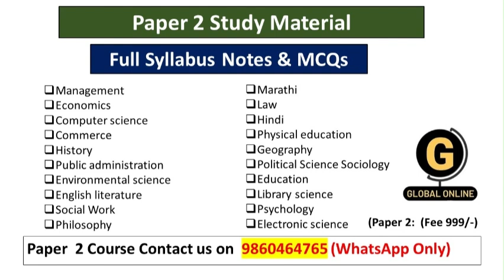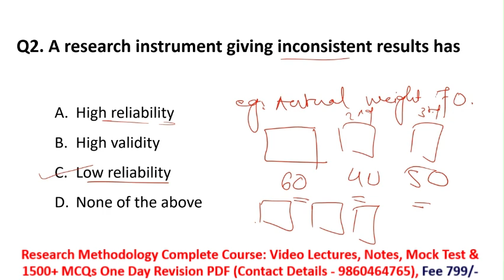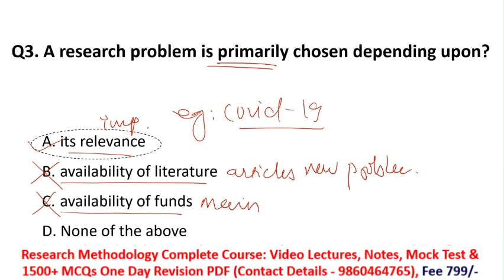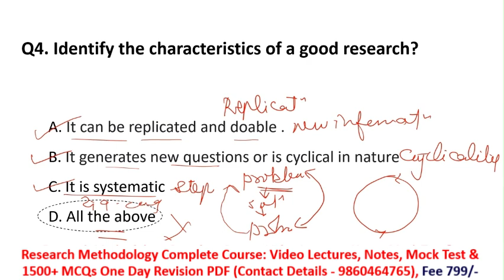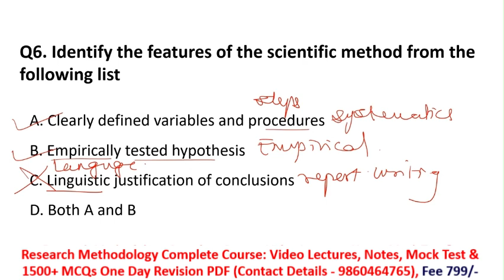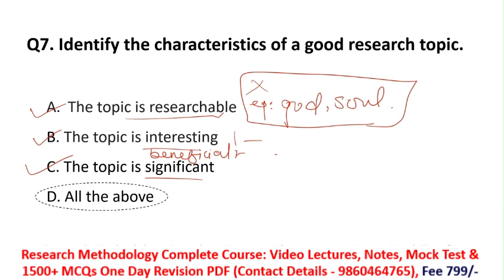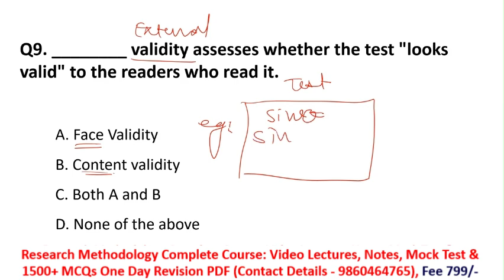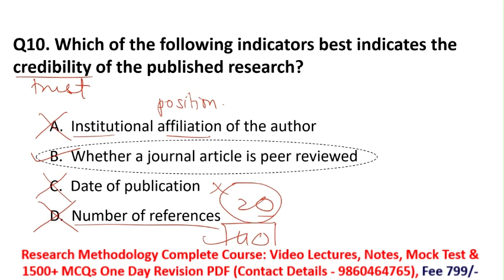Characteristics Of Research Part II | Research Methodology | Allahbad Universirty PhD 2024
Allahbad Universirty PhD Notification. CRET Exam 2024-25  all information

           1.UGC NET ECONOMICS
           2.UGC NET COMMERCE
⏩ KSET
⏩ APSET
⏩ MHSET Chemistry
⏩ MHSET Economics
⏩ MHSET Commerce
⏩ MHSET Management
⏩ TNSET Paper 1
⏩ TNSET Chemistry
⏩ TNSET Economics
⏩ TNSET Commerce
⏩ TNSET Management